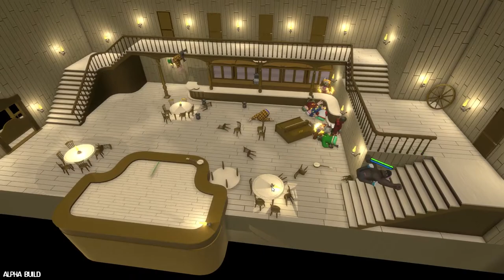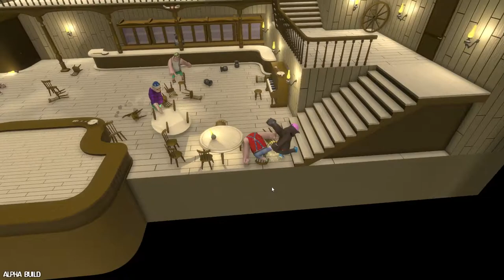Drunk-Fu: Wasted Masters Is Alright But Seriously Needs Polish (Early Access)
It also should have been called Drunken Fist.

Got something stupid you want to send me?

Creston, British Columbia, Canada
V0B 1G0